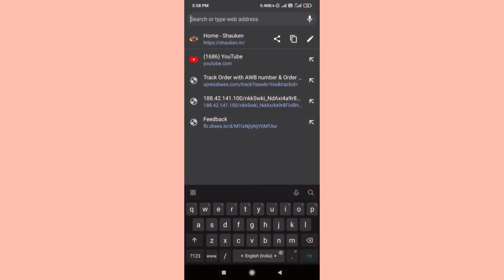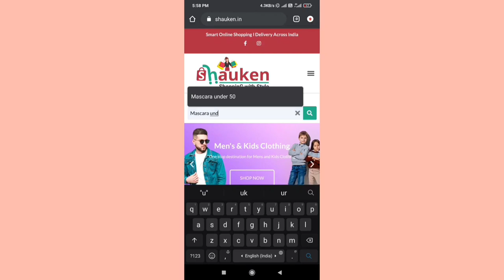Indian Bridal Pink Glitter Cut Crease Look | Affordable Glam Makeup 🌹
Make This Durga Puja Special With Gorgeous Bengali  Sarees from Shauken!

Become the Diva this festive season in our Casual & Formal collections!

Give a stylish update to your wardrobe with our latest range of trendy designer wear.

Place your order with 4 easy steps:
👉Check our Trendy new Online Catalogue.
👉Place your Order.
👉Confirm Order with Online Payment.
👉Get your New Product from Shauken at your Door Step within 5 days.
For more details WhatsApp now at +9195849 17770

Shauken.in is a Unit of AxmiYaN HR Solutions Pvt Ltd an ISO 9001:2015 Certified Recruitment Company since 2012YouTube sent me huge gift